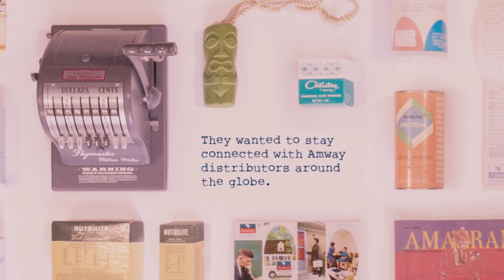Checking In - Asia & North America | Open Meeting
Taping Two, Segment Three: In this installment of “Checking In” Doug and Steve discuss recent trips to China, Vietnam and Thailand, as well as a trip to Amway North America’s Diamond Club. Follow Doug and Steve on Twitter for all Amway news: @Doug_DeVos and @Steve_VanAndel